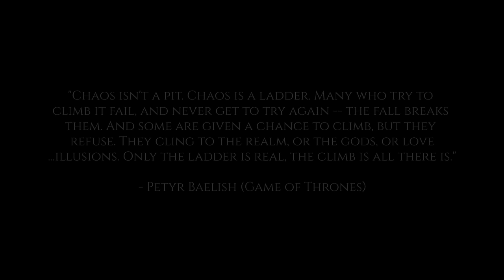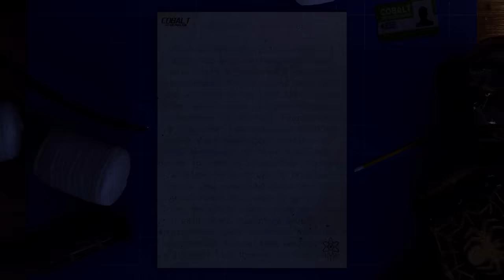CHAOS HAS COME AGAIN | Rust (Movie)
Go give iGxCarnage some support (creator friend featured in this video)

↓ OUTLINE ↓
0:00 - Cinematics
3:32 - Chapter 1: Lessons
38:44 - Chapter 2: Headway
1:12:25 - Chapter 3: Reckoning
1:37:05 - Chapter 4: Sublime
1:59:20 - Outro

Case: Custom Friduwulf Design
Processor: Ryzen 9 5950x
CPU Cooling: Ironside Custom Hardline Liquid Cooling
Motherboard: ASUS Prime x570-PRO Chipset
Memory: 32GB 3600 DDR4
M.2 Storage: Ironside 1TB M.2 + 2TB HDD
Graphics Card: Liquid Cooled GeForce RTX 3090
Power Supply: 1000Watt 80 Plus Gold
Networking: AX 2400 Wifi + Bluetooth
System: Windows 10

↓ CREDITS ↓

RottingJackal (Logo)
Tatten (Emotes)​
ZynpYzgnKara (Banner)
Arai (Thumbnail)
Sven (Cinematics)
MrGOOSE (Twitch Panels)​
Riot (Emotes)

↓ THANK YOU TO THESE PATRONS ↓

Brayden
Chiggin
Longgonefor12
Adam Malone
Anthony DeHart
DosCanoe
Evan
Hunter Brandt
Zirx
Chad Wipperman
lambada699
lorenzo
Alex Sahagun
Anthony Violette
caydon loeschen
Cody Oldro
Douglas Hill
DrJesse Argon
Dylan Gunning
john mihalik
michael hacked from china
Nick Harner
RedneckGamer
scott nolte
Shaun Baxter
William Sutherland
shawn
AkumaOfficiall
Alex Miller
belue
boy kaiju
caden kyle
celena suarez
Chris Wiechman
Colton Gebhardt
Hnrz
Joah levine
jorge depena
kyle paterson
Lux
Matias H.B
MCPCmaster
Nicky Bankz
RJ Sellers
robert tesch
Solacendst
Squiz2k2
Steffen Larsen
Stephen Delgado
TE5 Calli D
The Invisiblist
Zachary vidrine
zexion666
Zixten Nyman